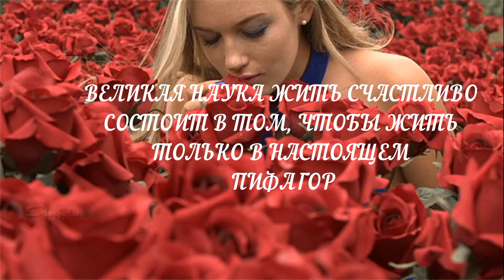Что женщине земной для счастья нужно? Автор Макарова Наташа. Стихи о жизни.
Современная поэзия.  Стихи Натальи Макаровой

Музыка в видеоролике: Александра Пахмутова - Нежность (minus)